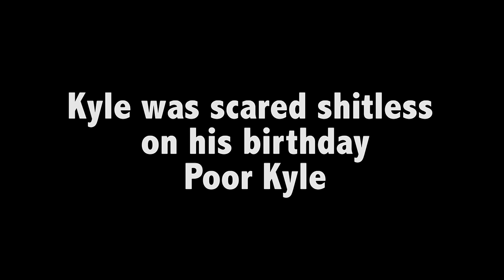Kyle's Birthday (South Park Cosplay)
Got a new camera! Sorry if there's anything wrong with the video, I'm still getting used to it. Kyle has finally turned 17 and what did the guys do to celebrate? Take him to an abandoned building of course! (I do not encourage going to one, there was broken glass EVERYWHERE! Plus you never know how unstable they are)